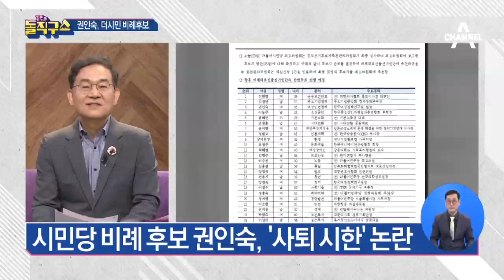시민당 비례 후보 권인숙, ‘사퇴 시한’ 논란 | 김진의 돌직구 쇼 444 회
시민당 비례 후보 권인숙, '사퇴 시한' 논란
권인숙 ＂선관위, 연구원 '출마제한 기관' 아니라고 해＂
김관영 예비후보 ＂당선되면 민주당에 입당할 것＂

2020년 1월 6일 정식 문을 연 돌직구쇼 독립채널에는 주제별 핫클립과 풀영상 다시보기 등 골라 보기 좋은 형태의 다양한 콘텐츠를 제공합니다. ‘채널A 김진의 돌직구쇼’ ☞구독☜ 부탁해요♥